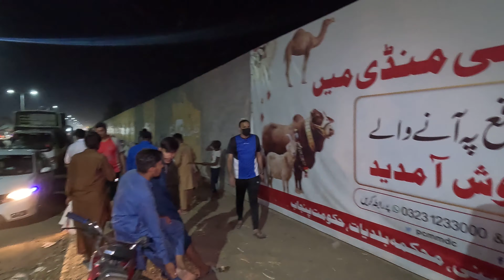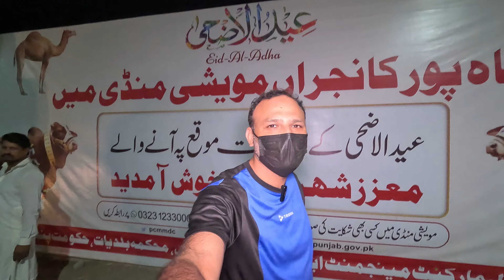MANDI ME BAKROO KI TALASH | SHAH PU KANJRA MAWESHI MANDI 2024 | QURBANI 2024 - LAHORE COW MANDI